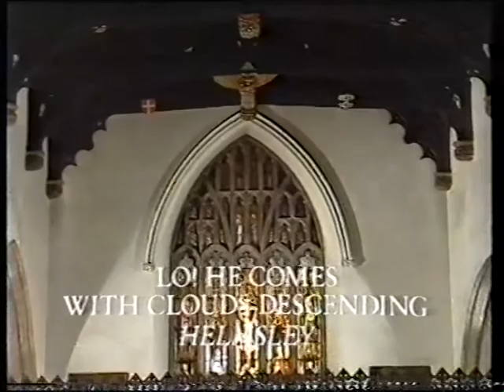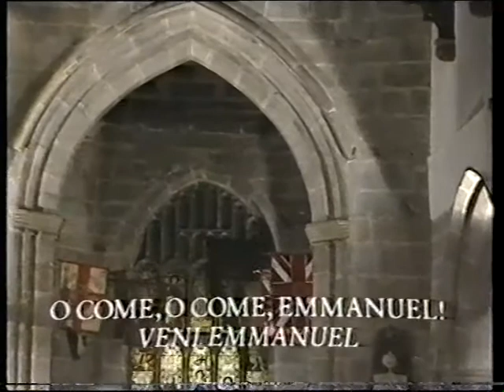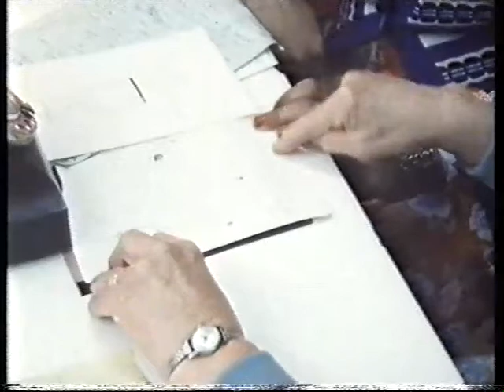BBC Songs of Praise in Skipton - broadcast 28th November 1982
BBC1's Songs of Praise programme broadcasts from Holy Trinity Church in Skipton, North Yorkshire. The service features pupils from Ermysted's Grammar School playing in the orchestra and brass ensemble. EGS music master Edward Scott is the conductor for the service.

Copyright in this recording is held by the BBC.

Radio Times listing for 28 November 1982 at 6.40pm:

for Advent from Skipton, Yorkshire

Advent is the season when the church prepares for the coming of Christ. In tonight's programme from Skipton in North Yorkshire Geoffrey Wheeler talks to some local people about how Christ's teaching has come into their lives - and through them into the lives of others in very practical ways. Among them is Phyllis Burns whose weekly class in elementary English has enabled many of Skipton's Asian wives to play a fuller part in the life of the community.
The hymns are sung in the Holy Trinity Parish Church:
Lo, he comes with clouds descending (Helmsley}; O come. O come. Emmanuel (Ven'i Emmanuel); Blessed assurance; Take my life (Cross of Jesus); On Jordan's bank; A future and a hope: Hark the glad sound (Bristol); Turn back, O man.

Presenter: Geoffrey Wheeler
Conductor: Edward Scott
Organist: Cyril Scott
Outside Broadcast Director: Andrew Barr
Producer: David Kremer
Series Producer: Jim Murray